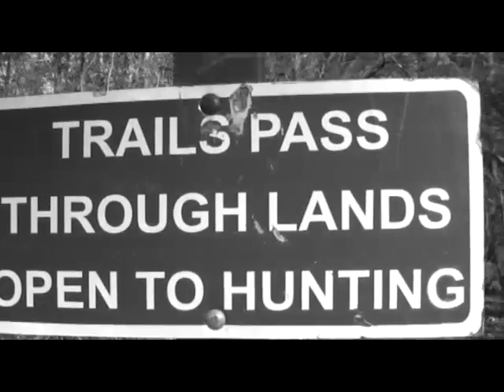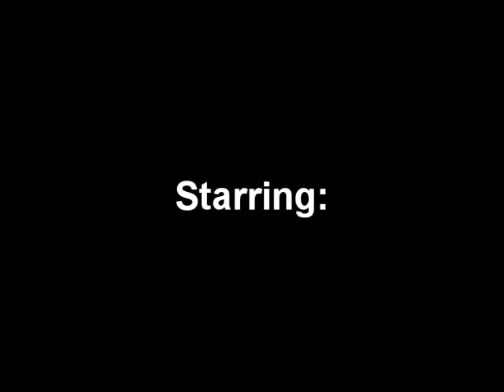SH-TV 1 - "Michigan's Rattlesnake" (Eastern Massasauga)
I re-uploaded our very first Episode here to our new Channel! Most of you may have seen it but for those who haven't please check it out. Me & Krista found a good # of Michigan's ONLY Venomous Snake; The "Massasauga Rattlesnake" & Of Course a handful of Garter's which makes it for some Family Fun. We appreciate everyone's Support very much! Thanks, Jamie & Krista  [DaddyDaughter Productions]